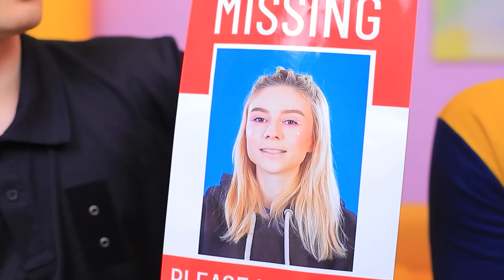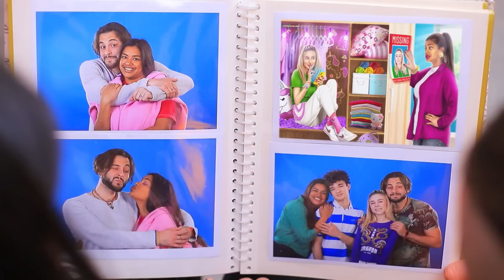Mia Figlia è Scomparsa! Stanza Segreta Nella Dispensa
Ogni bambino ha bisogno di una stanza segreta! Dopotutto, è un luogo ideale per nascondersi da tutti quando si vuole stare da soli!